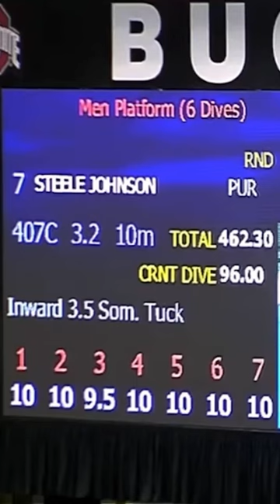PERFECT DIVE From Steele Johnson